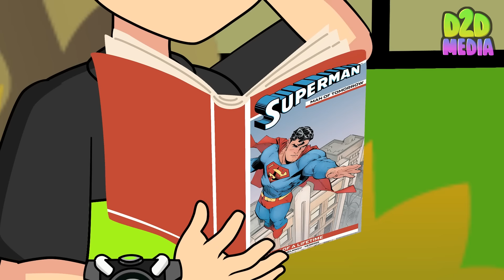Evolution of Cursed Thomas #8: Dream of becoming a Superhero | D2D Animation